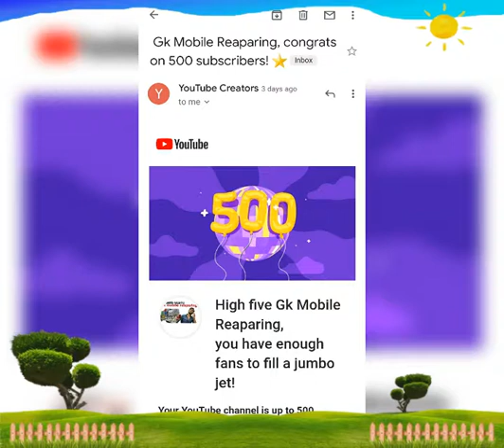0% to100 to 500 to 1000 Subscribers Camplit Oll dear friends 😊 😀 ❤ ♥ 😄 😘 😊 😀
hallo Firends केसे है/ आप लोग  हम
Gk mobile reaparing मेरा chennal